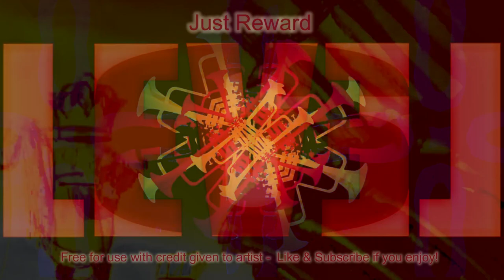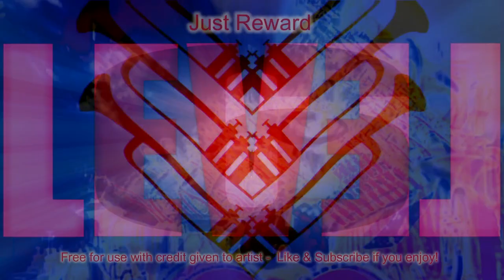LEVEL6 - Just Reward - Free Type Beat - Jazzy/Lo-Fi TripHop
This song was created completely on the MPC platform.

I am an artist signed under unslaved records.  This song is being released as free for any use with credit given.  No fees.  No contracts.  Just trust and good wishes.

If you use this song, please send me a link to something to see what you've done with it.

Did I miss something in my mastering?  Is it too much or too little of something?   How does it make you feel?